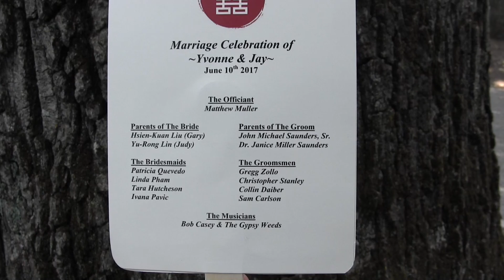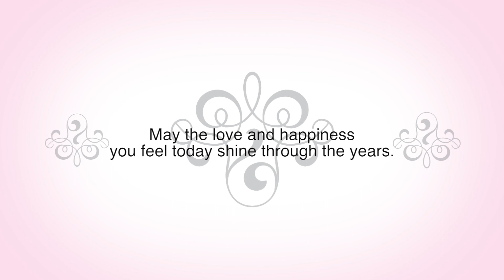Jay & Yvonne Wedding June 10, 2017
Congratulations to two beautiful people and their perfect wedding day!